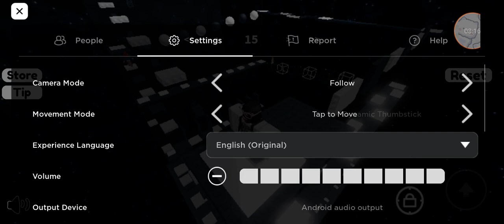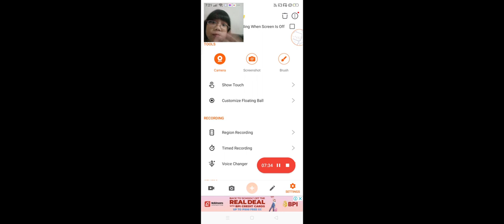night stage tower